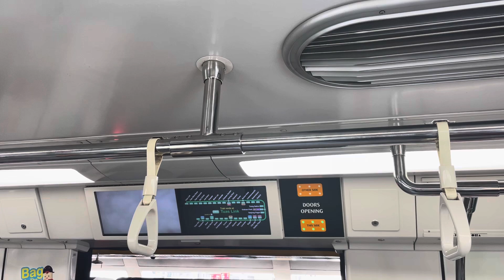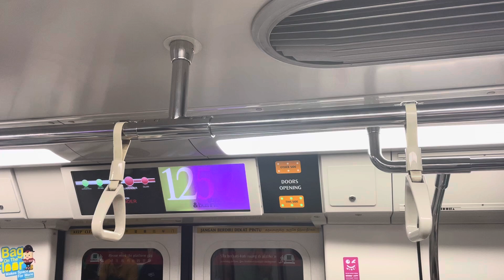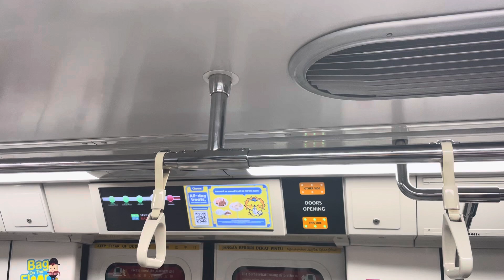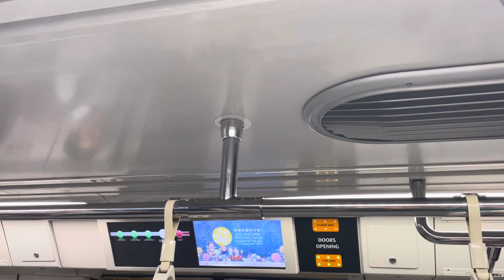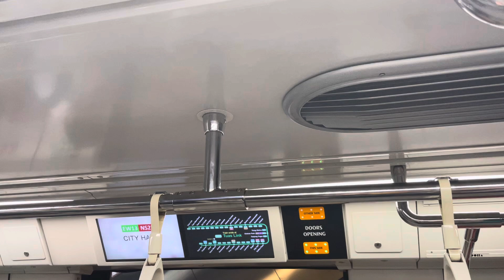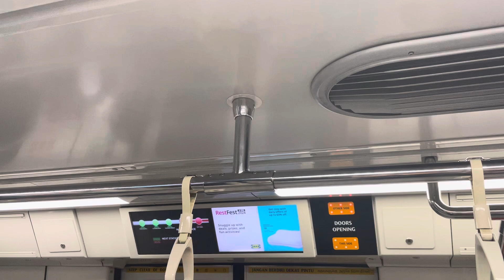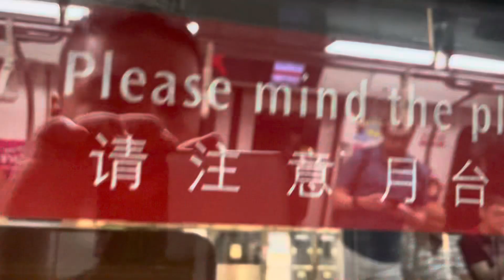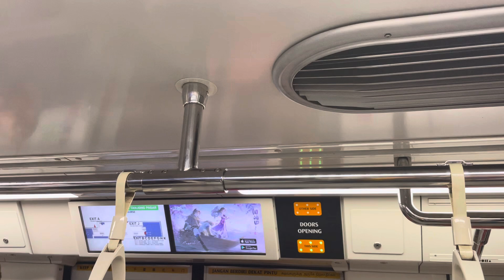EWL Kawasaki Heavy Industries & CSR Qingdao Sifang C151B 627/628: Kallang to Tanjong Pagar.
Ride on EWL Kawasaki Heavy Industries & CSR Qingdao Sifang C151B 627/628: Kallang to Tanjong Pagar.

Date Filmed: 3rd September 2024